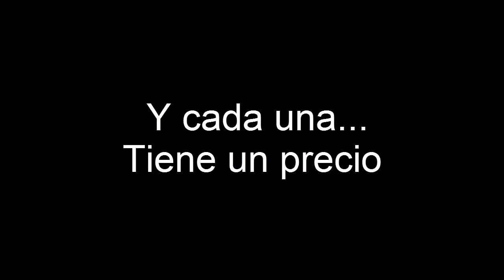Trailer segundo juego :D | serie ?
espero que os guste he tardado mucho en hacerlo :)